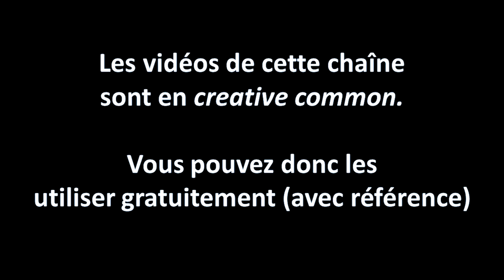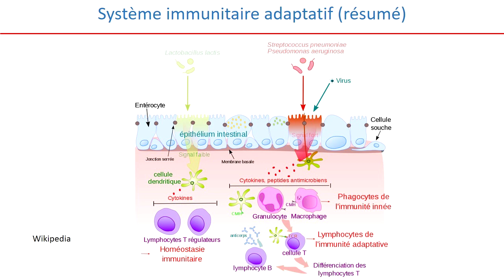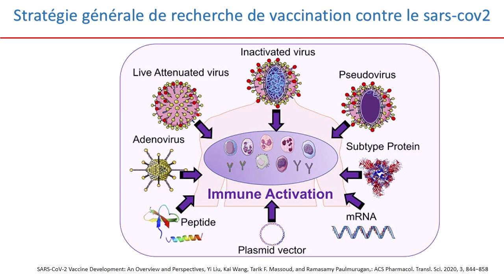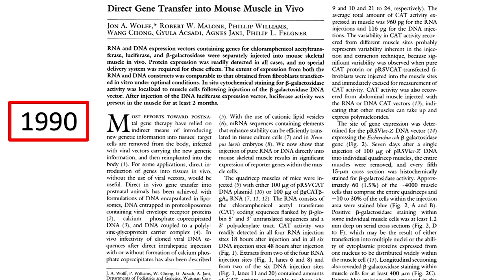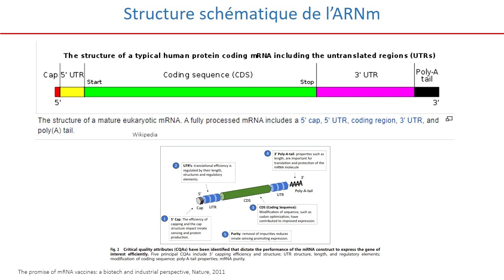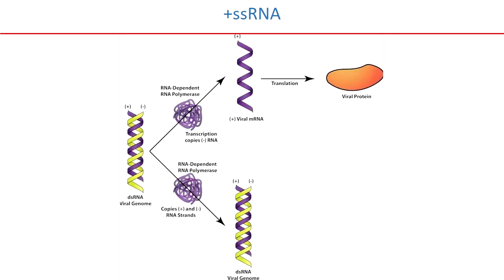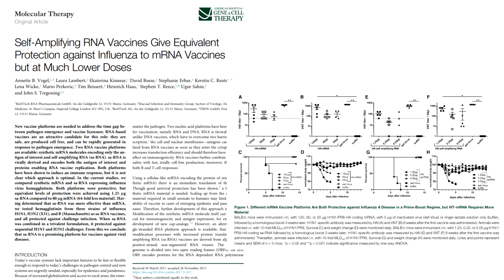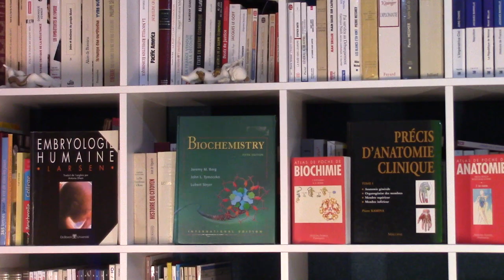TOUT SAVOIR SUR LES VACCINS ANTI-COVID 19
Et voilà! Les vaccins débarquent- Les anglais commencent à être vaccinés contre le SARS-COV 2. Mais au final, que savons-nous de ces vaccins; surtout des vaccins à ARN? Dans cette vidéo je vous explique tout!